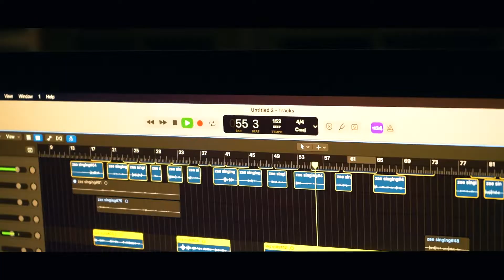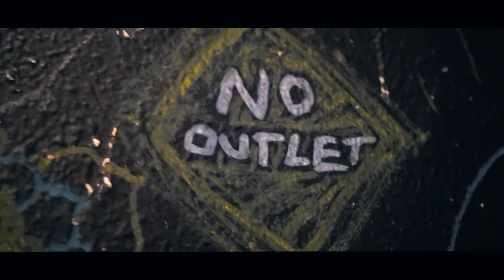Bottom Boy Studio Session (feat. Isaiah Linder)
Did something new with this one, recorded it all last night and edited into a lil vlog today,
Shoutout to Westside Productions for the studio
Also Featuring Owen River, Alexander Moses, Christian Jay, Dj Renzo, Robbie, and OB Digital